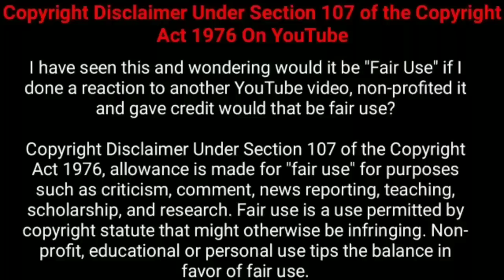சிலை கடத்தலில் நடக்கும் மர்ம கொலைகள் துப்பறியும் நாயகன்! | Movie Explained in Tamil | 360 Tamil 2.0